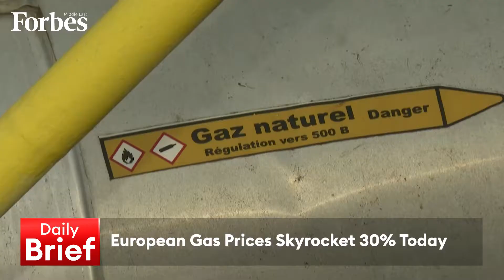Evening Brief 05.09.2022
UAE-KSA non-oil activity rises & European gas prices skyrocket 30% today, on the DailyBrief with @RamiaFarrage